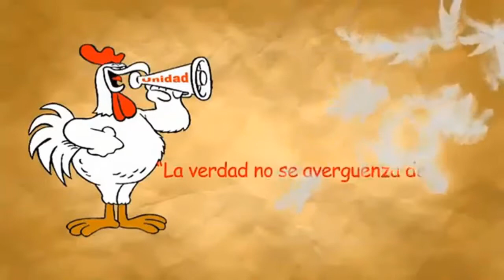La Banda Municipal de Santiago de Cuba - Guantanamera